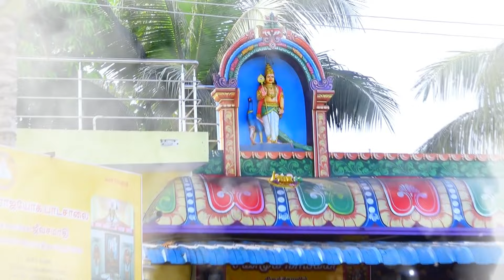நீ போடும் வேஷம் யாருக்கும் தெரியவில்லை என்று நினைக்காதே!!